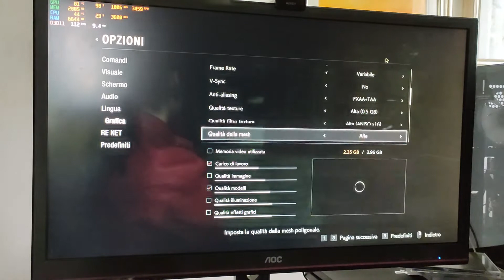Reflow GTX 780 Ti; Riparazione scheda video con heatgun; Riusciremo a sistemarla?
Ciao ragazzi, oggi proveremo a sistemare questa gtx 780 ti che da qualche mese aveva smesso di funzionare correttamente, dava output video, ma era tutto buggato e a volte crashava a caso. Purtroppo mi scuso con voi se non vi ho fatto vedere una clip in cui si vedevano i vari problemi, ma più o meno erano quelli sopra descritti.

Pistola Termica che vi consiglio
Pasta termica ottima
Set di cacciaviti TOP